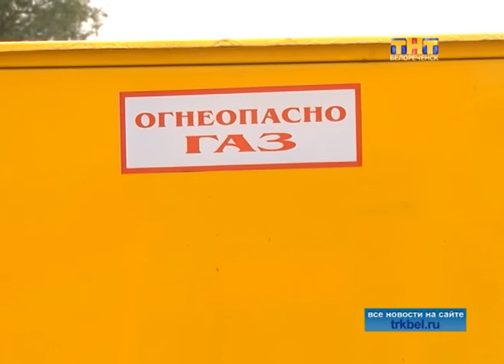Событие районного масштаба